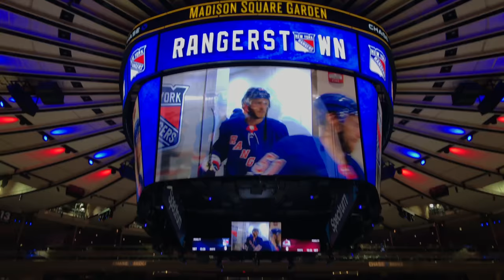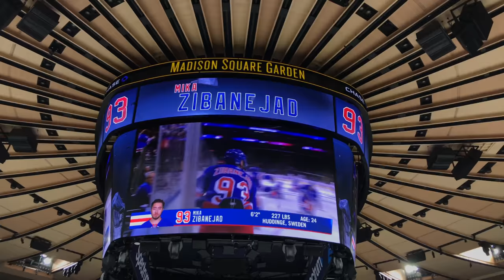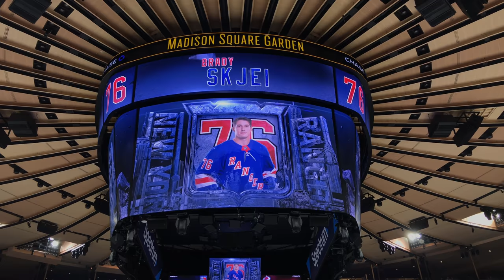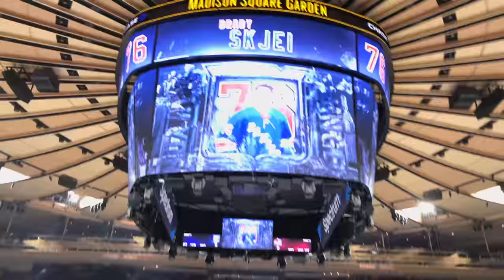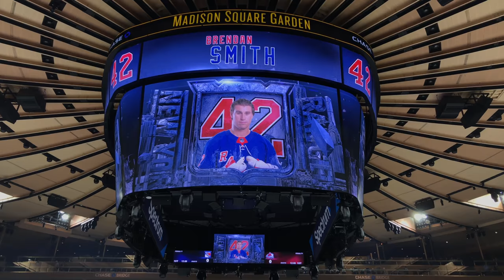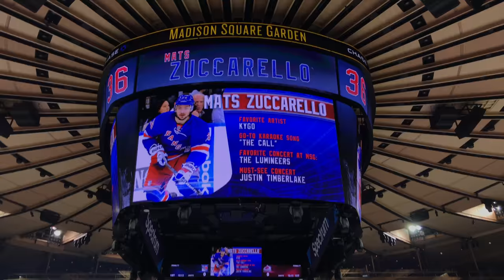New York Rangers 2017-2018 Player Warmups (10/6/2018)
Music heard in the video:

1234 (feat. Chuckie & Martin Solveig) - Laidback Luke
Lift Me Up - Toby Green
The Numb3r5 - Chuckie, Gregori Klosman, Gregori Slakmon
Epic - Sandro Silva, Quintino
Burnin - Calvin Harris, R3HAB
This Is Love - Tritonal, Chris Ramos, Shanahan
Make Me Feel Better - Alex Adair
On My Way - Tiësto, Bright Sparks